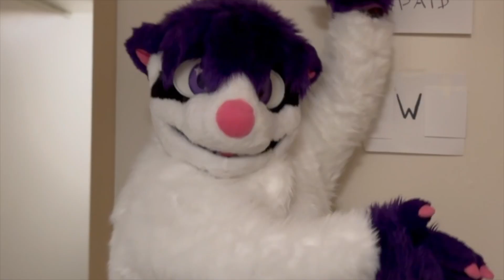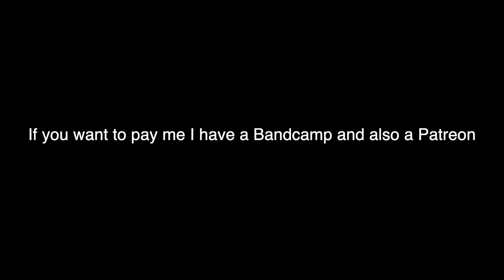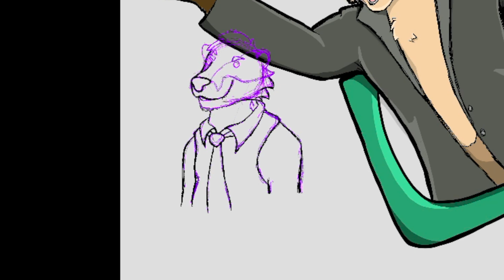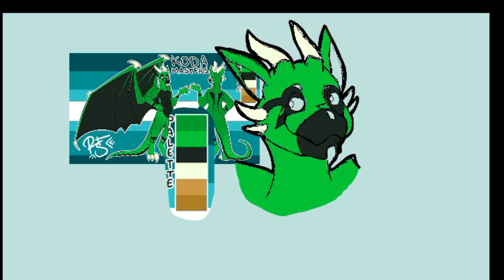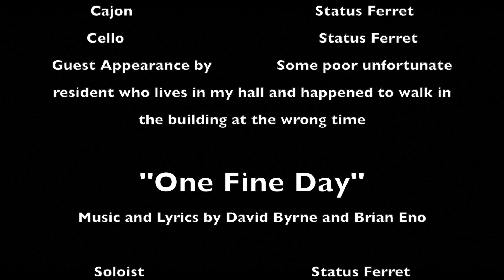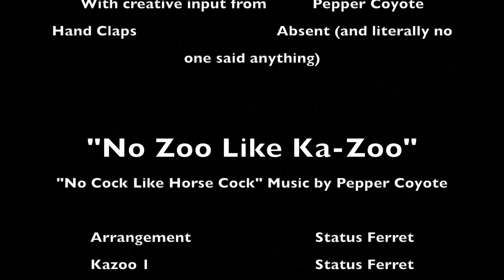The Unpaid Intern Hour | Alkali Anonymous | Status Ferret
Arranged and performed by Tyler "Status Ferret" Lybolt

Twitter(X)/Bluesky/YouTube: @StatusFerret
Bandcamp.com/StatusFerret
Twitch.tv/StatusFerret

0:00 Intro
1:29 "Unpaid Intern" by Bo Burnham
3:23 "One Fine Day" by David Byrne and Brian Eno
7:40 "Carlo's Song" by Noah Kahan
13:47 "I'll Be There For You (Theme From 'Friends')" by The Remembrandts
14:37 "No Zoo Like Ka-Zoo", a variation of "No Cock Like Horse Cock" by Jared "Pepper Coyote" Clark
18:30 "Maybe Man" by AJR